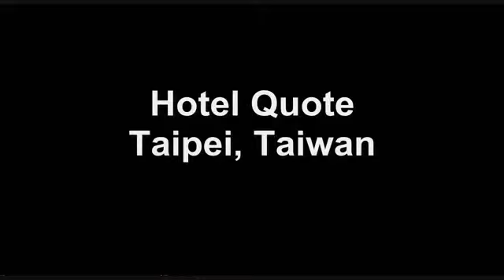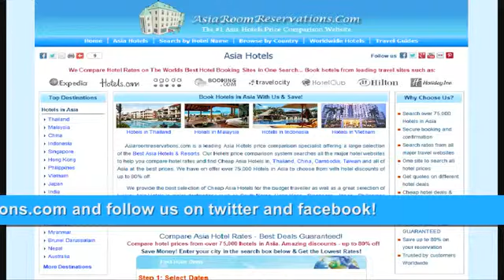Best Luxury Taiwan Hotels -HotelsCombined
HotelsCombined - Search one. Compare them all.